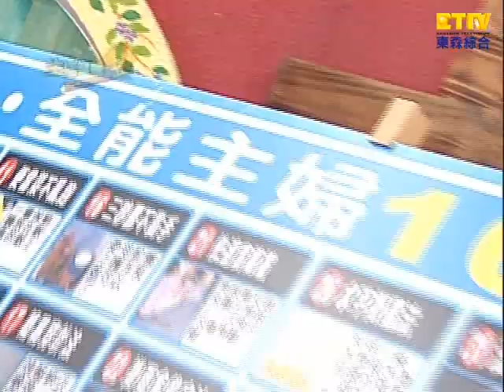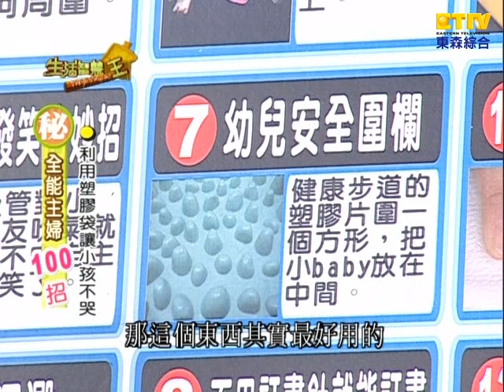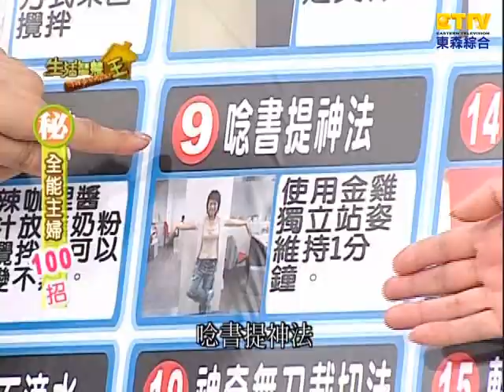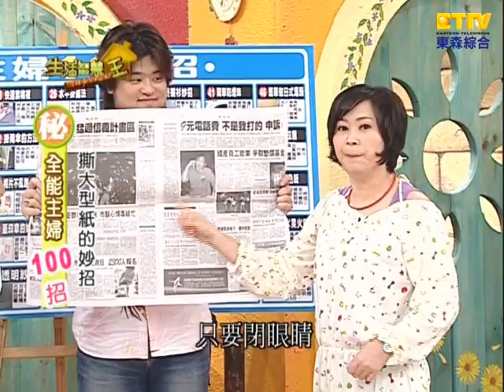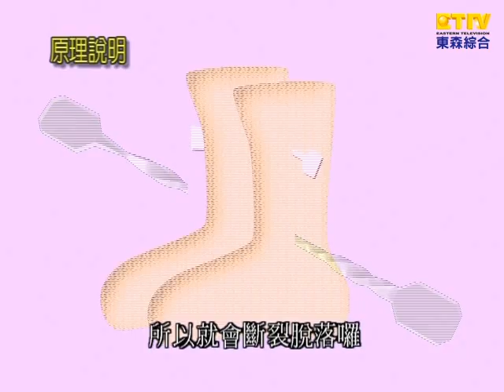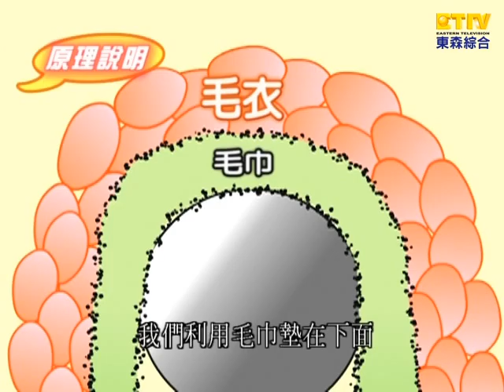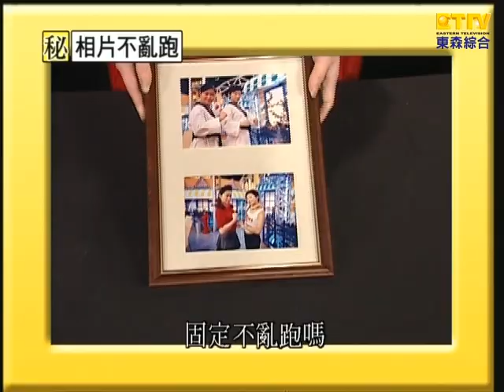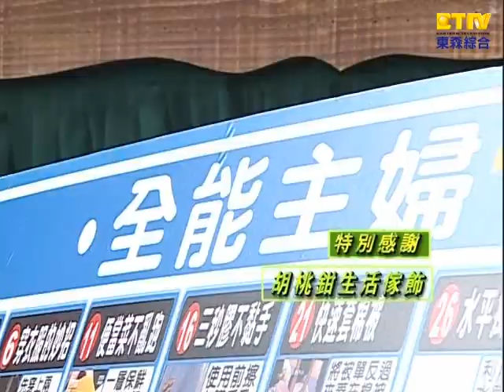套棉被不求人！100招讓你成為全能主婦 曹蘭 王月 生活智慧王 EP444 居家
1.全能主婦100招:寶貝子女篇 2.全能主婦100招:子女求學篇 3.全能主婦100招:居家便利part1 4.全能主婦100招:居家便利part2